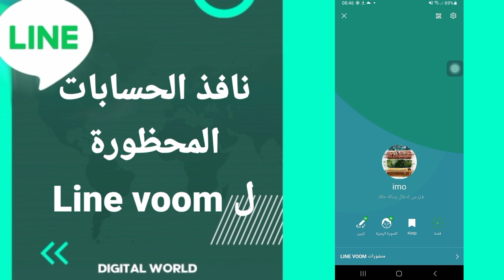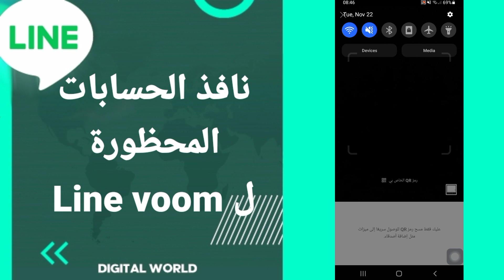كيفية طريقة ايجاد والعثور على نافذة المحظورة ل line voom على تطبيق لاين Line